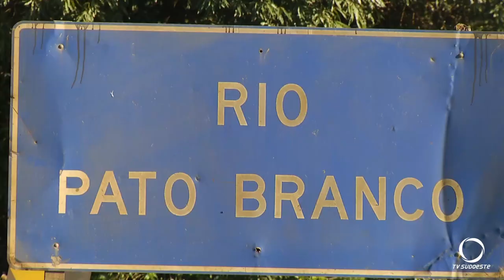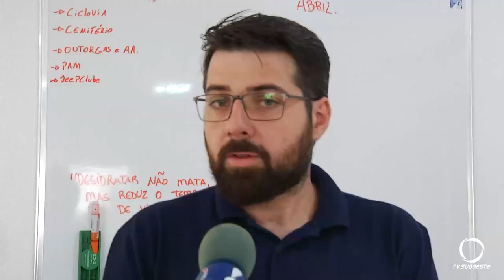Crime ambiental é constatado às margens do Rio Pato Branco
Meio Ambiente: Após denúncias de telespectadores, nossa equipe foi em busca do ocorrido. Lamentavelmente, encontramos diversos baldes de óleo vegetal descartados às margens do Rio.